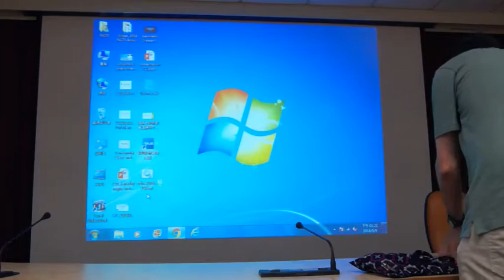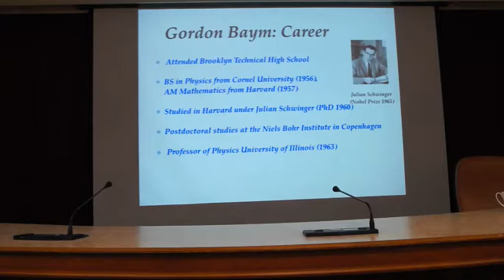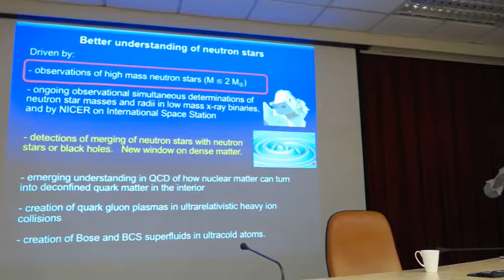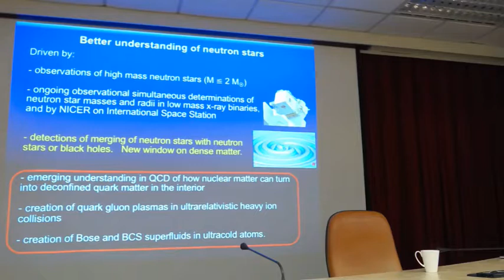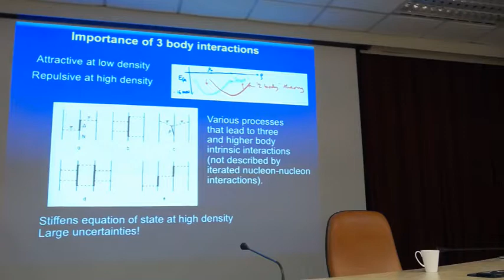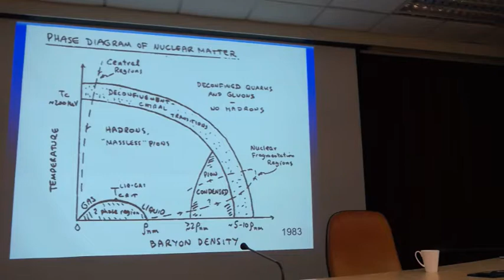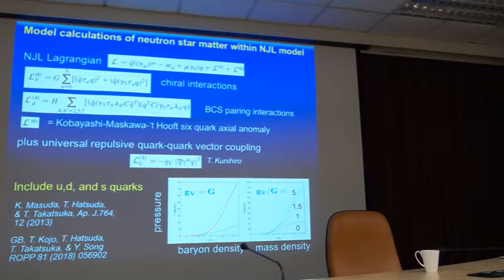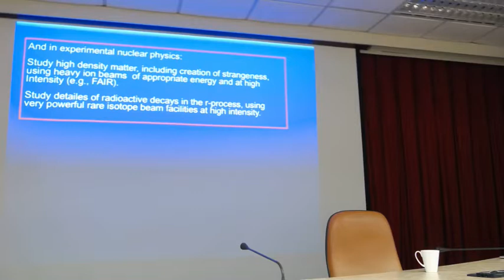Prof. Gordon Baym--Understanding the Interior of Neutron Stars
Prof. Gordon Baym
University of Illinois at Urbana-Champaign(US)
Member of the US National Academy of Sciences
Topic:  Understanding the Interior of Neutron Stars
Time:  May 9 (Wed) 13:30 – 15:10
Place:  International Conference Hall, 8F General Building II, NTHU

National Center for Theoretical Sciences invites three prestigious Academicians in Condensed Matter Theory to visit Taiwan in April and May of 2018. Each of them will share a public colloquium （as dated in the poster） and a seminar on a special topic. Public colloquium talks are suitable for a broad background of audience, not only those in theoretical physics. In these events, we expect a great exciting and interesting interflow between these researchers and our domestic faculty and students.